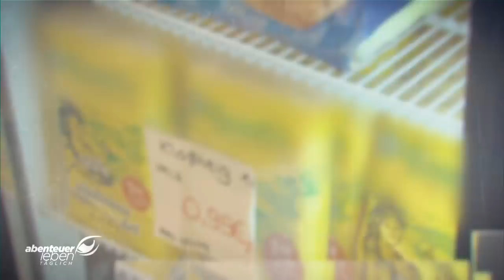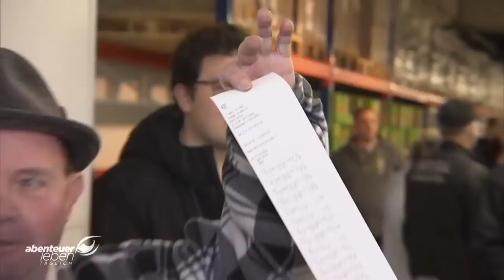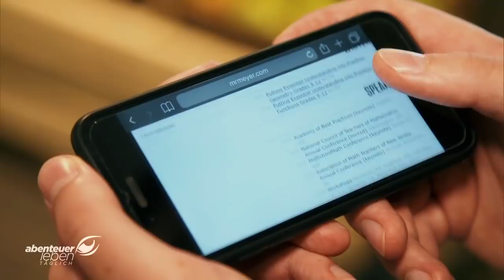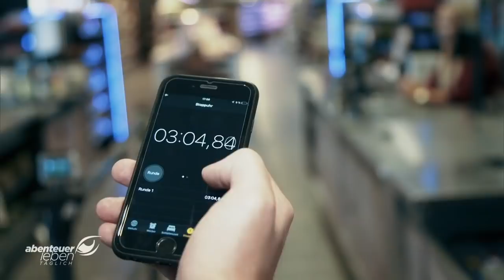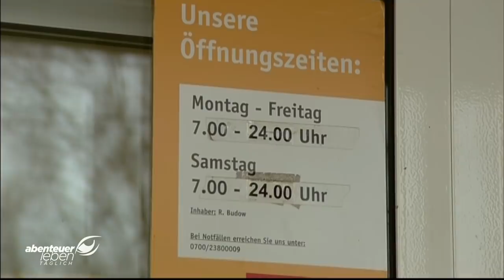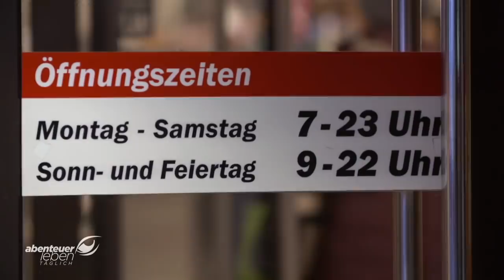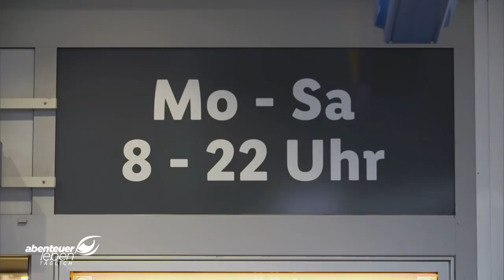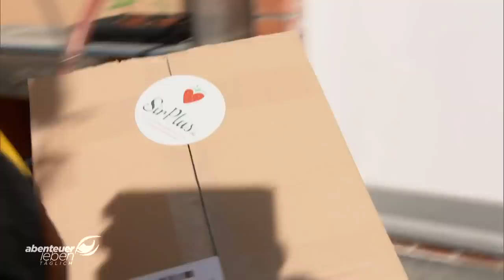Supermarkt-Check: So geht man am besten Einkaufen | Abenteuer Leben | kabel eins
Ein Supermarkt, der abgelaufene Lebensmittel verkauft? An welcher Kasse geht es am schnellsten? Wir haben die spannendsten Fakten über Deutschlands Supermärkte.